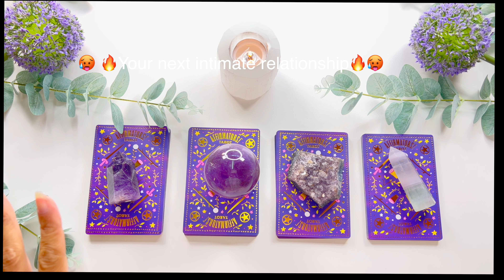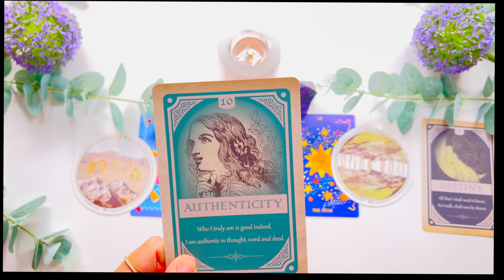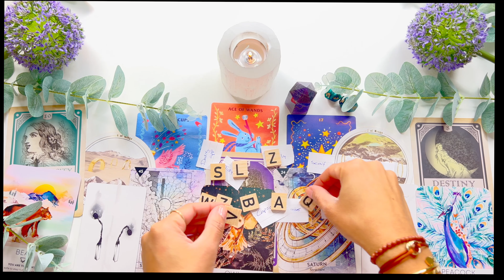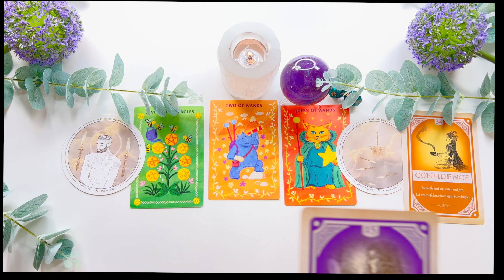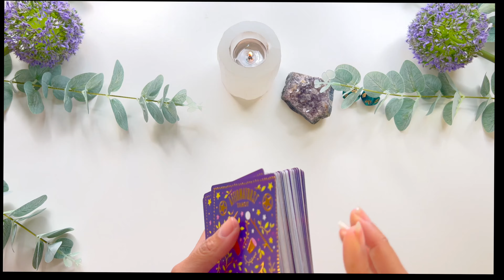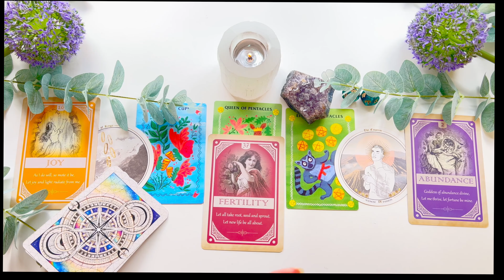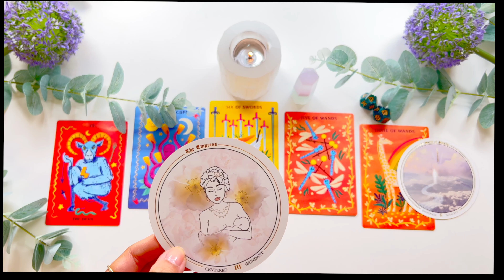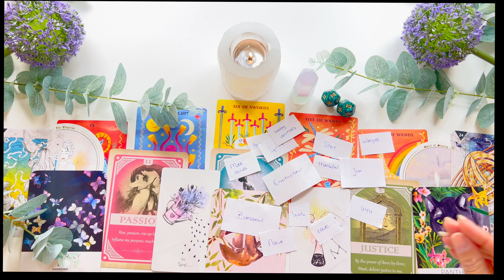🥵Your next intimate relationship🥵👏 Detailed AF - Looks, zodiac & traits🤩📜Pick a Card🔮 Love Reading💕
Hi lovely, welcome to today's pick a card reading! This pick a card will be about "who is next in love in 2022". Can't wait to get into this tarot reading with you!

I’m still a growing channel and your support means the world to me. Every sub a step closer to dedicating my future time to more readings and new ventures for you!💜

Fancy 1:1 time with the Angels and me?

Angel Messages also on: FACEBOOK.com/Angeliceclipse44
Instagram 💌 (I don’t post a lot, sorry my love💕)

Angel Blessing, Jessy😇💗

🍩Group 1 - 1:44
🍭Group 2 - 20:17
🍫Group 3 - 38:35
🍪Group 4 - 52:33